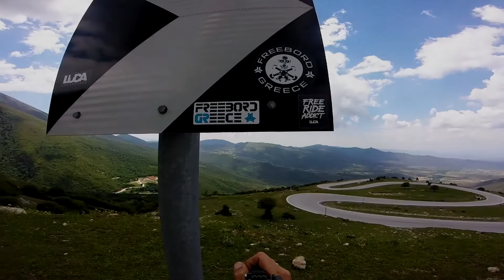Freebord Greece : The Gathering part 2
Freeborders from all over Greece gathered to shred the land of the ancient Gods..Mt Olympus part 2...